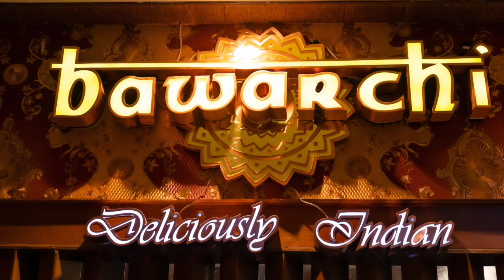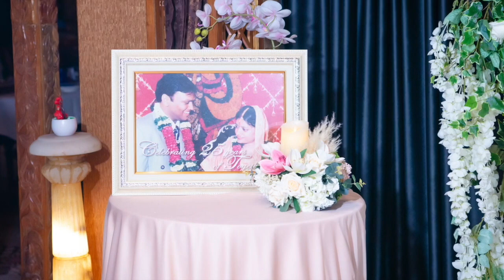Highlight Photo & Video Manish & Alka 25th Wedding Anniversary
Date 9 - 13/7/2024
Bawarchi Deliciously Indian
Chao Phraya Princess
Mata Garden
Radissan BLU Hotel